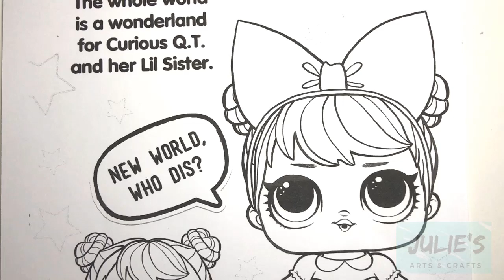Coloring LOL Surprise Dolls Curious Q.T. and Lil Sis Coloring Book Page Colored Pens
Coloring LOL Surprise Dolls Curious Q.T. and Lil Sis Coloring Book Page Colored Pens | Julie's Arts and Crafts